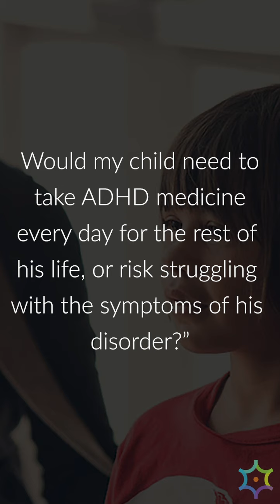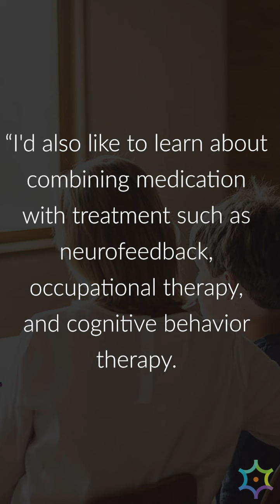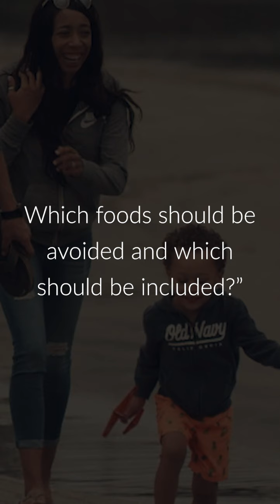A Fireside Chat with Dr. Goh: Part 3 of 5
Next in our fireside chat series, Dr. Kevin Shapiro and Erin Hildebrandt answer questions about ADHD and nutrition.